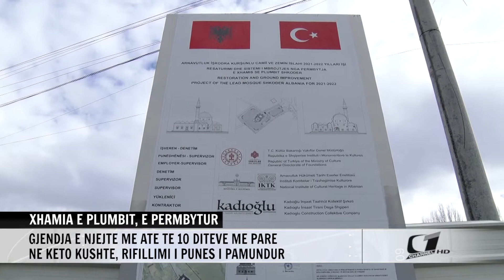XHAMIA E PLUMBIT, E PERMBYTUR